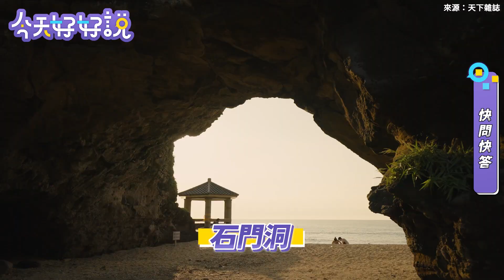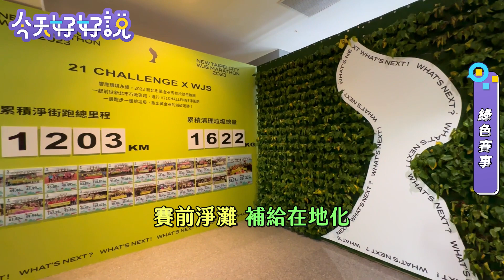【今天好好說】EP19 跑跑跑～向前跑！全國第一金標賽事萬金石馬拉松～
《今天好好說》這次邀請到被稱為「新北最速區長」的林口區長 廖武輝來到節目中，跟我們介紹全國唯一的金標籤馬拉松賽事——『萬金石馬拉松』！以及萬金石馬拉松到底有哪些美麗的景點，讓每個跑者跑完都念念不忘?!?

說到金山美食你會想到什麼呢? 蔴粩、地瓜還是芋圓呢? 這次「新北厚厚呷」要介紹的是，在金山區非常有名的肉包店，早上5點開店，大概到中午就會賣光了。
另一家則是也很有名的廟前鴨肉店，這次帶來的是他們店裡隱藏版美食「炸鴨肉」，這可是熟客才知道的好味道，酥脆鹹香的鴨肉讓主持人及來賓都愛不釋手！

❓你知道全國有多少個金標籤馬拉松賽事嗎?
❓你知道萬金石馬拉松的跑衣是用什麼做的嗎?
❓你知道萬金石馬拉松有分哪些長度嗎?

   你知道金山還有什麼好吃的美食嗎? 歡迎下方留言告訴我們哦!

   0:00 精彩預告
   0:19 影片開始
   1:16 同一屆的獎牌怎麼不一樣?!
   1:58 新北厚厚呷
   3:49 快問快答
   5:06 跑步時，遇到攝影師該如何準備?
   6:19 綠色賽事
   6:40 這次的跑衣是100%使用回收材質做的哦!
   7:39 彩蛋 (區長要3小時完賽乾午扣零??!)

   想知道萬金石馬拉松的賽事資訊的話，可以到官網查詢哦！

未來每週三持續上片，敬請期待！

Podcast完整版收聽，各平台收聽連結
更完整的內容，讓你閉著眼睛，彷彿也能感受到馬拉松開跑的刺激